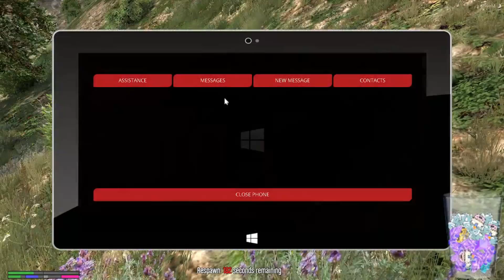Abdul Best Moments | No. 6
The streams that make this video possible:

00:03 | AbdulHD - D OMEGALUL C

00:51 | AbdulHD - Scuffed Tony Wonders Why He's Having Trouble In The City..

01:47 | AbdulHD - BackFired!

02:17 | AbdulHD - Mohammed getting arrested

02:33 | AbdulHD - Give Me a Call...Actually Don't..My girlfriend IRL is Jelly.

03:18 | AbdulHD - Barbecued Pork?

03:52 | AbdulHD - Abdul does a little roll

04:48 | AbdulHD - Can't you just go along with the roleplay

05:28 | AbdulHD - That's Not A Local...

06:01 | AbdulHD - Stuntman Abdul

06:18 | AbdulHD - NoPixel Abdul Taxi - The Bugee Action

06:48 | AbdulHD - Are you ready to jump out of the car!

07:24 | AbdulHD - Garage teleport bug

07:54 | AbdulHD - oops

08:30 | AbdulHD - I Know Where Is Coop.

09:00 | AbdulHD - Coops brand new T20.

09:41 | AbdulHD - Livin' on a Prayer ft. Chad

10:06 | AbdulHD - Sayeed gets revenge on Kudo!

10:41 | AbdulHD - Nice Arabic

11:41 | AbdulHD - THE SKILLS OMFG

12:24 | AbdulHD - I'll take that

12:32 | AbdulHD - Abdul's Valentine

13:03 | AbdulHD - I just want to go shoot People.

13:37 | AbdulHD - Best dodge ever

14:07 | AbdulHD - shoouout

15:07 | AbdulHD - xd

15:19 | AbdulHD - abduls reaction

15:49 | AbdulHD - Don't fcuk with a scooter!

🤖  Music Credits

Abdul’s best moments and funny clips. Played by abdulHD.

🤖  About Gamebot GTA
Gamebot GTA is the best channel to watch GTA Roleplay highlights. We feature all the best clips and funny moments from talented Twitch streamers like SheriffEli, TheBuddha3, DisbeArex, ClassyPax, anthonyz_, Timmac, PmsProxy, SirPinkleton00, Ssaab and Wish.